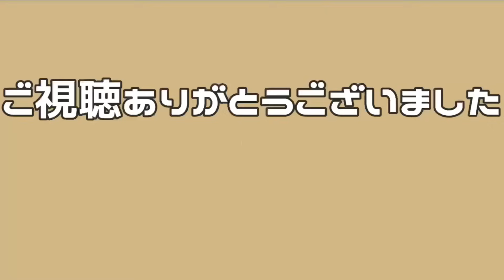【Pit Babe】 祝FM決定!!!! ツッコミどころが沢山あるそんな最終回ですEP.13 final reaction【日本語字幕】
チョコください。